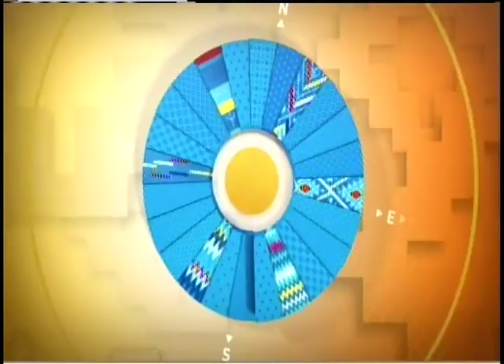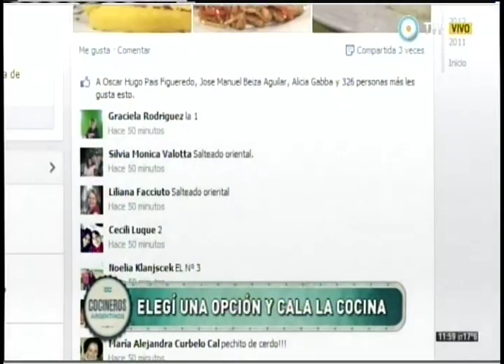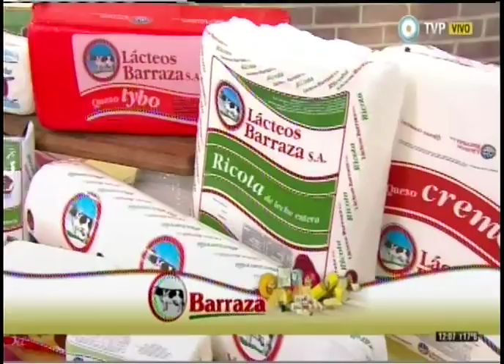Lasagna al plato y lasagna en taza